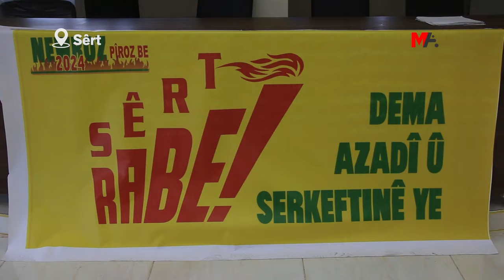SÊRT JI BO NEWROZÊ AMADE YE: WERIN AGIRÊ NEWROZÊ GEŞ BIKIN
Hevberdevkê Komîteya Amadekar a Newrozê Mehmet Can Nas diyar kir ku Newroz mizgîniya biharê ye û got: “Werin em bi hev re agirê Newrozê geş bikin.”